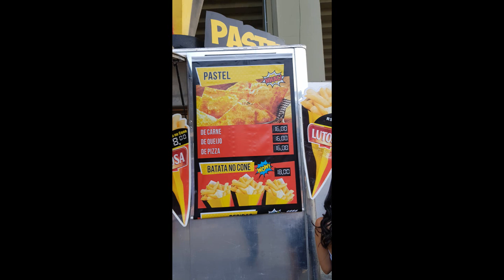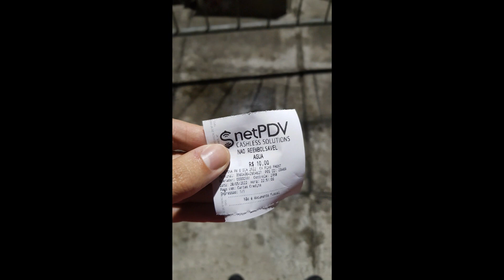Maratona da alegria - FM o dia 28/05/2022 (Story do Instagram)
A maratona da alegria desse ano de 2022 conto com Wesley safadão, Ferrugem, Sorriso Maroto, Thiaguinho, Menos é mais, Pixote, Belo, Dilsinho e Ludmilla.

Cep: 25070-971